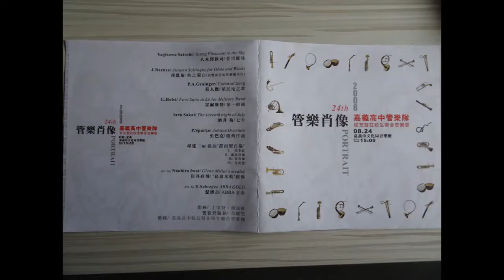Jubilee Overture／Philip Sparke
《管樂肖像》
國立嘉義高中管樂隊第24屆校友暨在校生聯合音樂會
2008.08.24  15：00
嘉義市政府文化局音樂廳